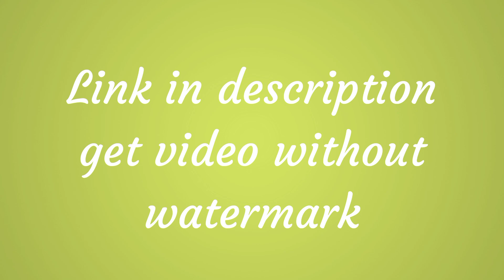Like Share Subscribe Animation | No Copyright | Part 59